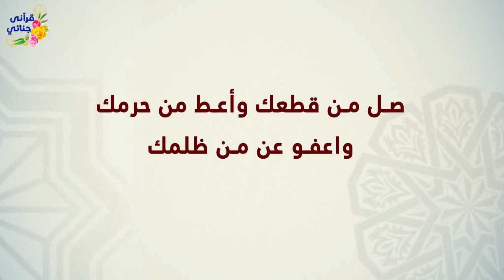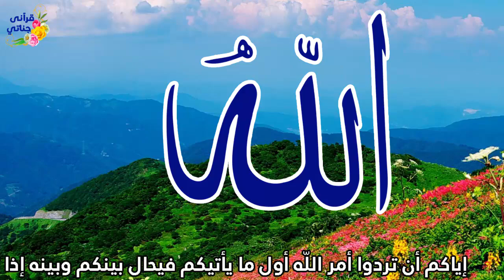قصة رائعة هذا الرجل لما سلبه إبن عمه حقه في أرضه ذهب إلى شيخ المسجد وهناك كانت المفاجأة